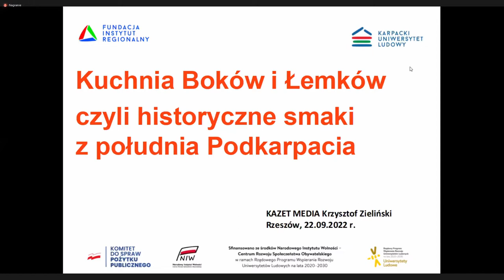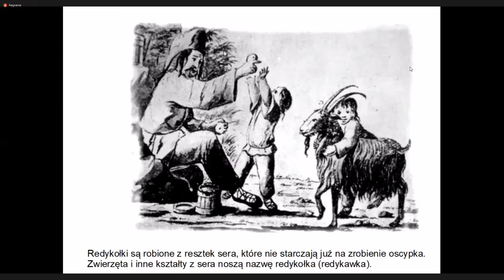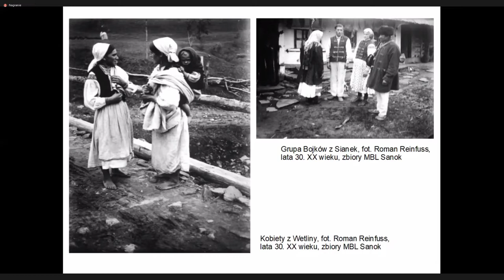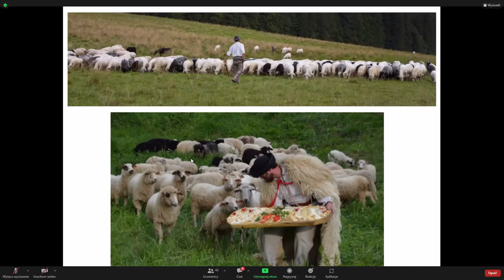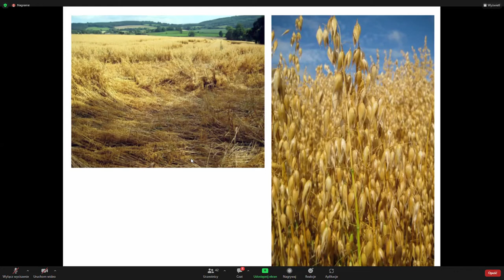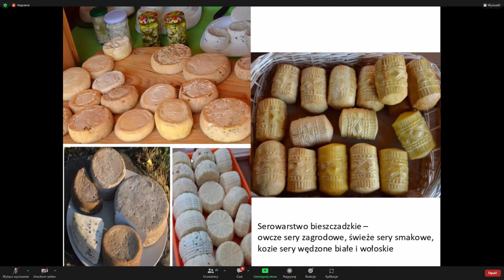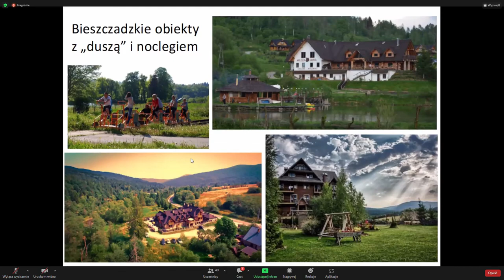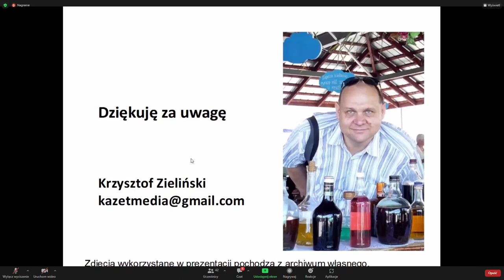"Kuchnia Bojków i Łemków" Krzysztof Zieliński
Drugie z cyklu 10 "słuchowisko karpackie" realizowane w ramach zadania "Karpacki Uniwersytet Ludowy (KarpatUL)" sfinansowanego ze środków Narodowego Instytutu Wolności - Centrum Rozwoju Społeczeństwa Obywatelskiego w ramach Rządowego Programu Wspierania Rozwoju Uniwersytetów Ludowych na lata 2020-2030.